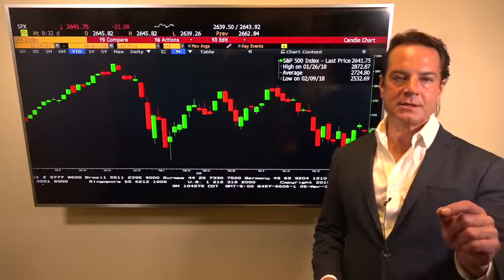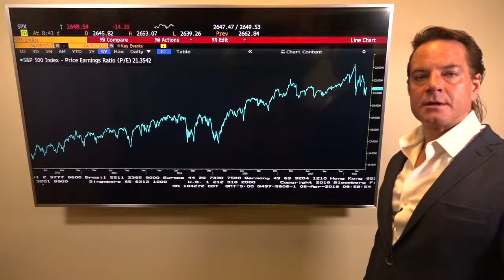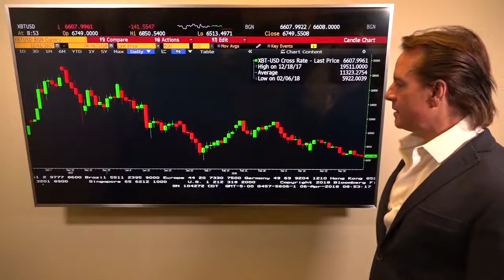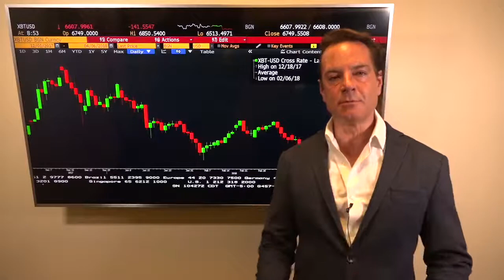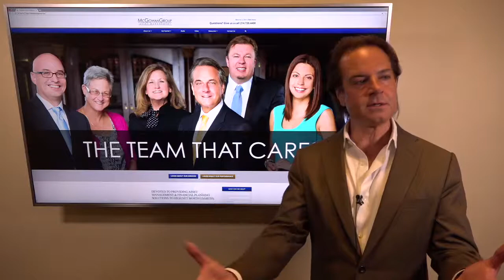NetWorth Radio Advance Report - April 9, 2018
In this NetWorth Radio Advance Report, Spencer McGowan, President of McGowanGroup Asset Management, delivers financial news and intelligence with insights you can act on for April 9, 2018.

McGowan Group Asset Management, Inc. is a Federally Registered Investment Advisory Firm utilizing Pershing LLC, a BNY Mellon Company for asset custody.

Past performance may not be indicative of future results. Therefore, no current or prospective client should assume that the future performance of any specific investment, investment strategy (including the investments and/or investment strategies recommended and/or purchased by adviser), or product made reference to directly or indirectly on this Website, or indirectly via link to any unaffiliated third-party Website, will be profitable or equal to corresponding indicated performance levels.

Different types of investments involve varying degrees of risk. No client or prospective client should assume that any information presented and/or made available on this Website serves as the receipt of, or a substitute for, personalized individual advice from the adviser or any other investment professional. Links provided from this website are strictly for informational purposes and are not an endorsement or recommendation of the site, company, content, or its sponsoring organization by McGowan Group Asset Management, Inc.